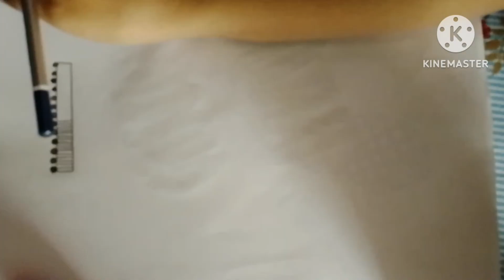how to draw step by step ✏ pencil mehandi ki design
shading mehandi ki design
easy mehandi
mehandi
hand 🖐 mehandi
design
mehandi designs
front mehandi ki design
full hand mehandi designs
arabic mehndi design
mehandi idea
pencils shadings mehandi
pencils mehandi
shadings mehandi
bridal mehandi
unique design
unique mehandi designs